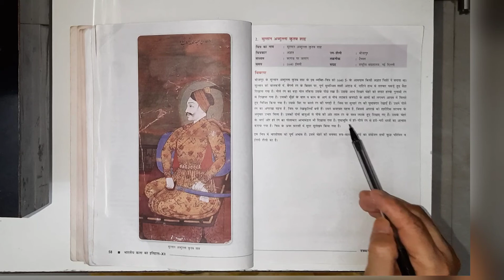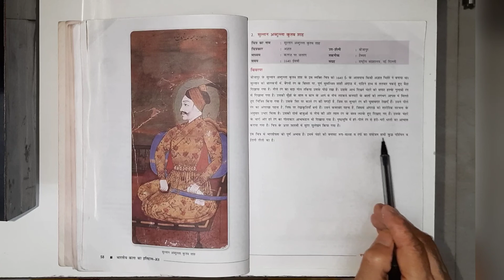unit 2 | Sultan Abdulla Qutb Shah